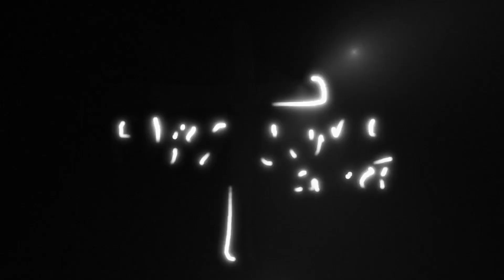Daily Devos - February 25 - Hebrews 12:3